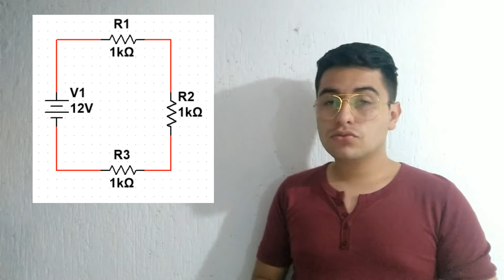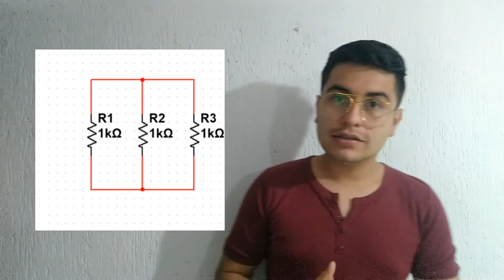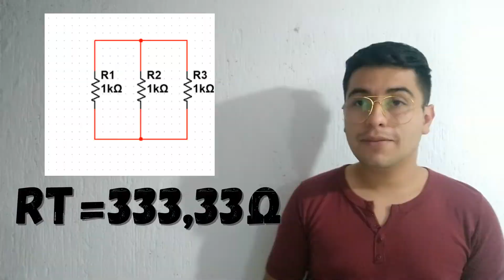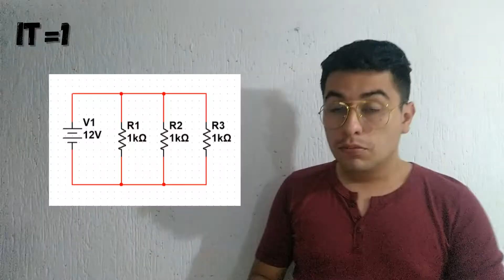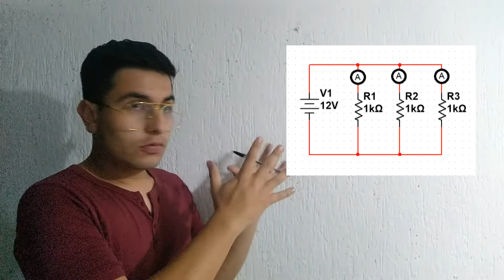CONEXION DE RESISTENCIAS EN PARALELO VIDEO 17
Proximamente tendremos aqui los links.